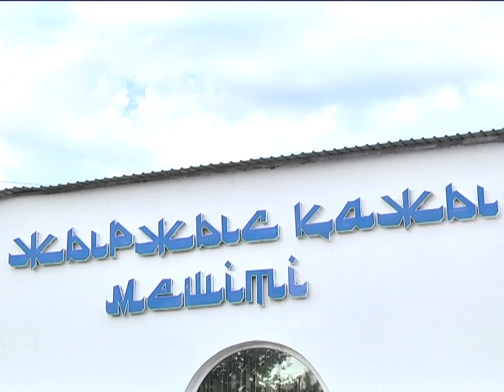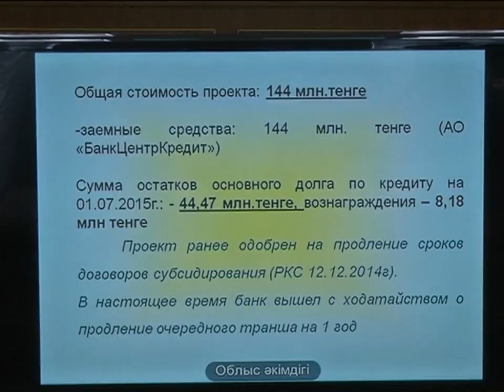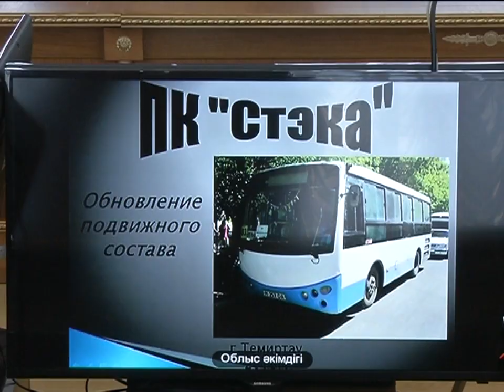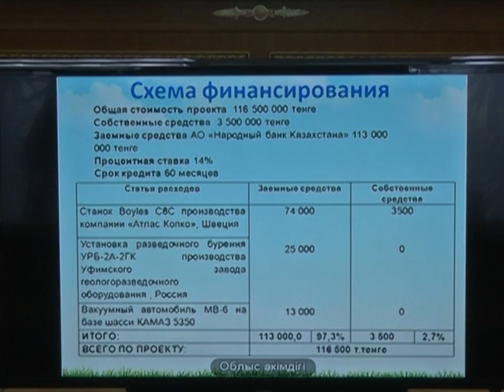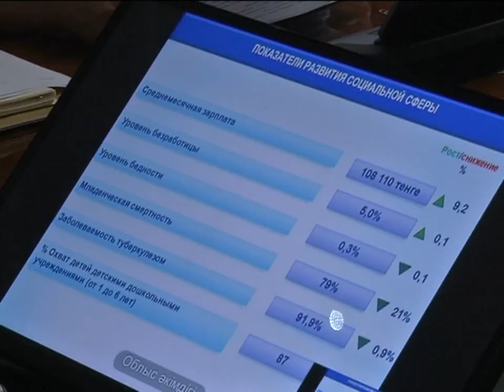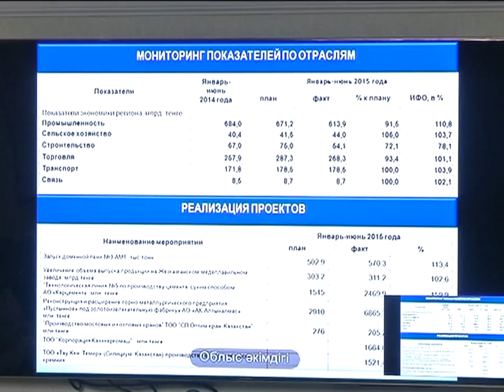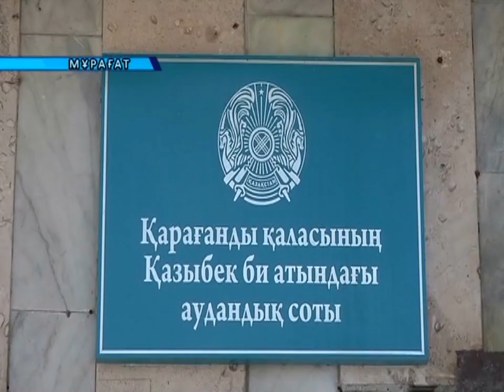17/07/2015 - Бірінші Қарағанды телеарнасының жаңалықтары